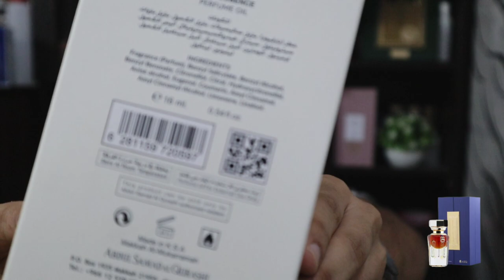AL Qurashi Blend By Abdul Samad Al Quarshi | A Perfume Fit for a King and his queen.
If you’d like these videos continue, help spread the word! Questions are always welcome!

In this Video i have reviewed abdulsamadalqurashi ASQ Best Concentrated Perfume oil

AL Qurashi Blend

Al Qurashi Blend is one f the most distinctive perfumes at ASQ house, it holds the magical experience of the perfume makers all inside a crystal bottle. Discover this unique scent and travel to a world of mysteries and adventure.